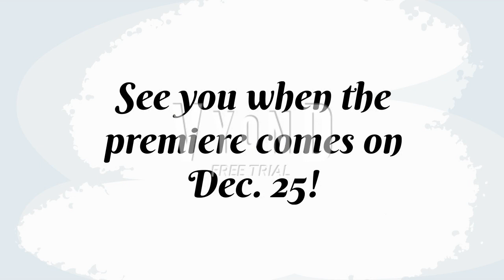Ugyldolls'/Lou and his friends' Christmas Time (Special Christmas Video) (Trailer) (Postponed)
This is the trailer of this video.

It will be postponed until I'm done making these video.